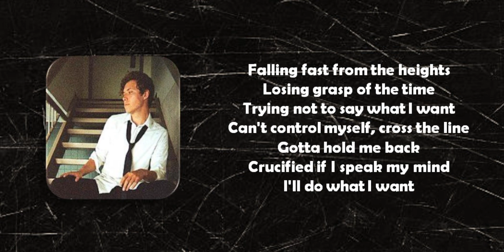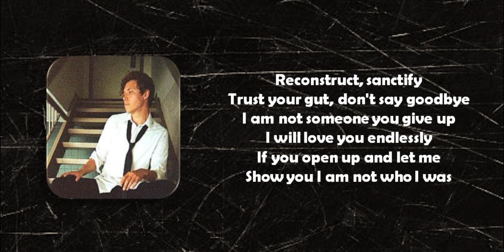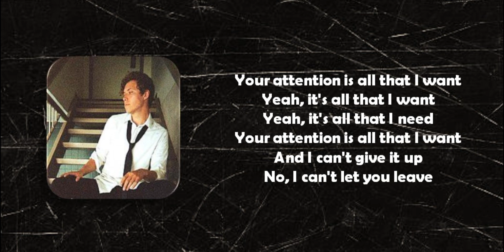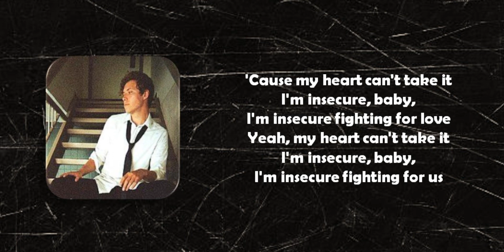iamnotshane - Insecure || Lyrics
Artist : iamnotshane
Song : Insecure